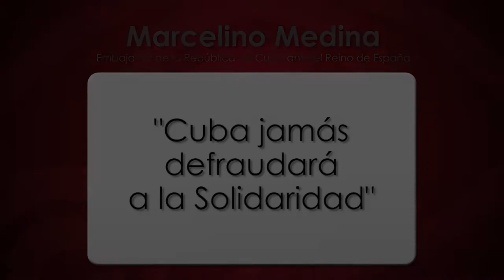"Cuba jamás defraudará a la solidaridad": Marcelino Medina, embajador de Cuba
Palabras de Marcelino Medina, embajador de la República de Cuba ante el Reino de España, en Benalmádena (Málaga), durante el VIII Encuentro Andaluz de Solidaridad con Cuba.